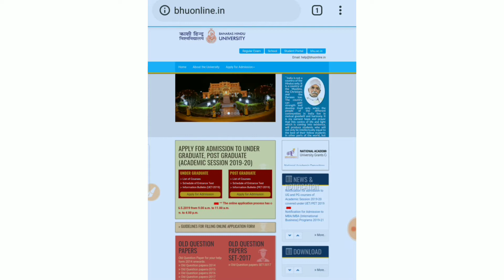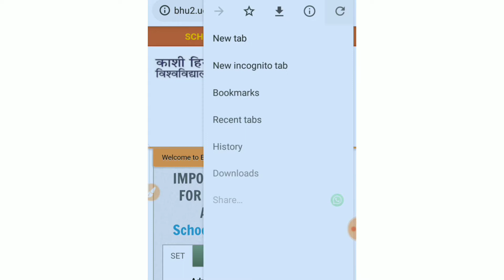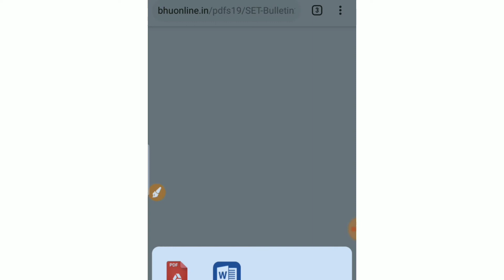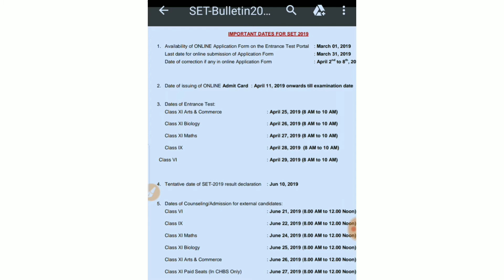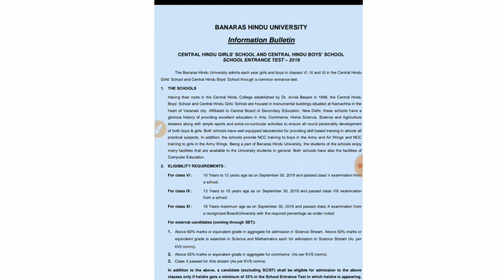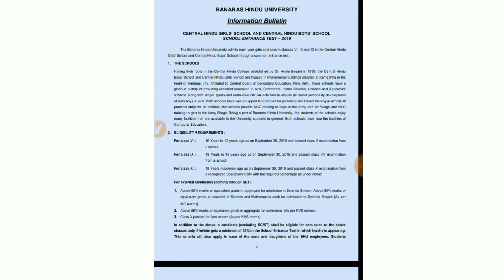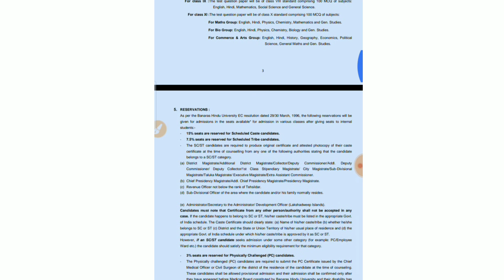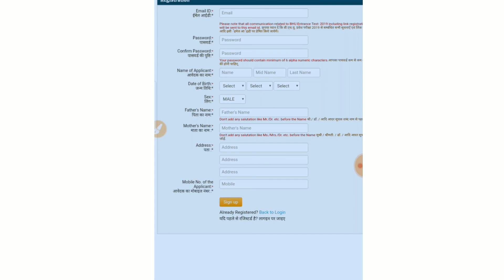How to fill BHU set application form|| BHU set complete details 2019